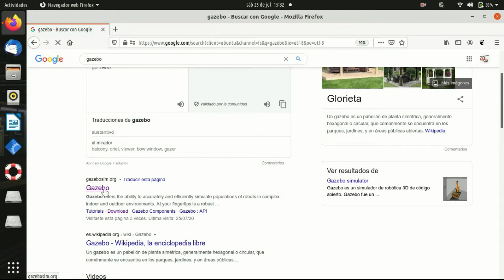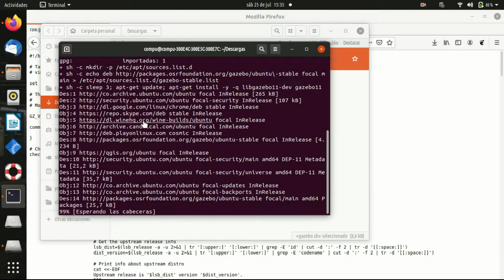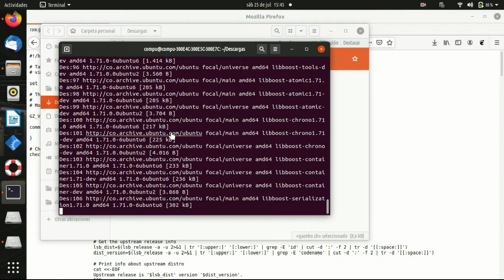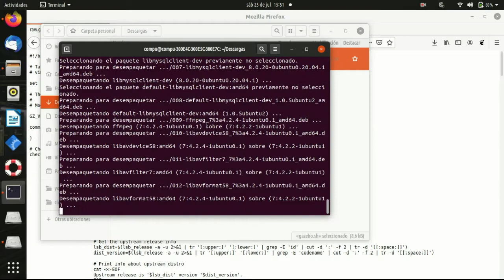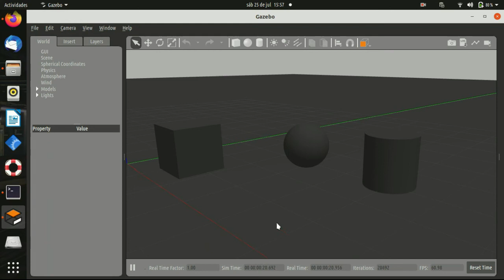como instalar gazebo en ubuntu 20.04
en este video  muestro como instalar este software en 2020